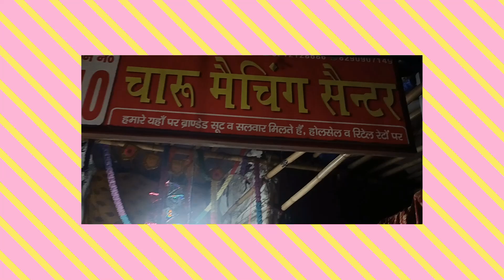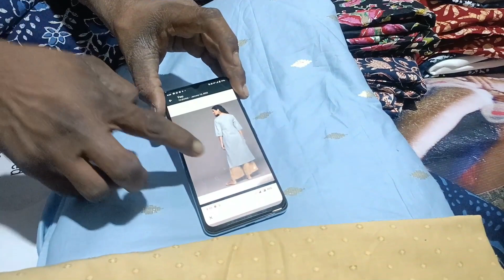KATRAN MARKET | Original 100% Libas and Biba Fabric | Special Collection | Charu matching centre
katran market mangolpuri latest fabric collection sale 30/- rs only

Charu Matching Centre
katran market
katran market fabric
latest fabric collection
fabric market in delhi
fabric market
delhi cheapest market
cheapest fabric market in delhi